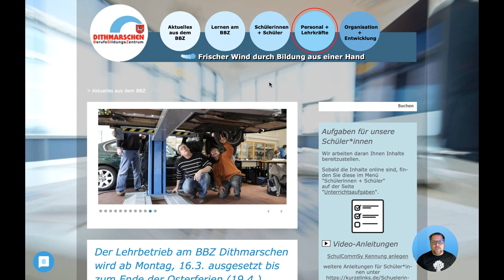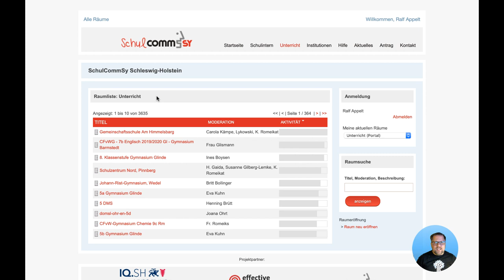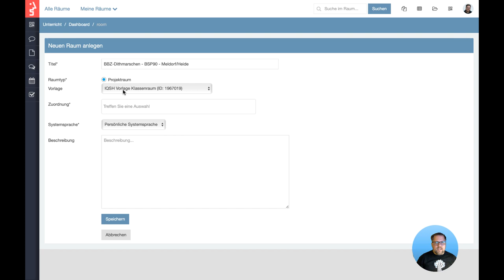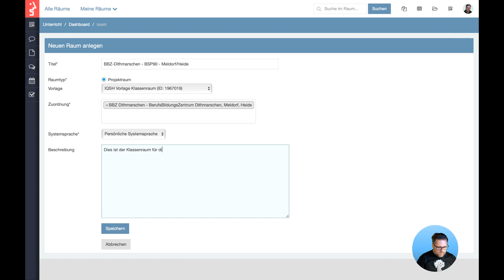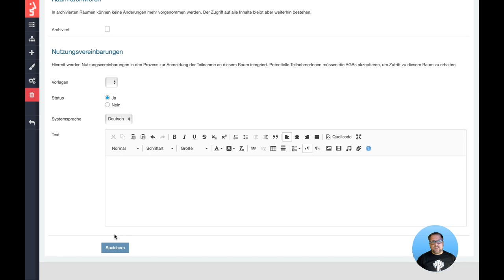CommSy-Raum anlegen - in unter 5 Minuten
In diesem Video wird erklärt wie man einen Raum bei SchulCommSy anlegt.